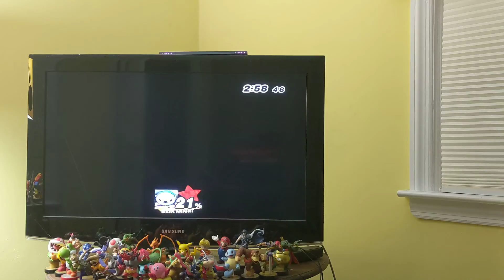Let's play Super Smash Bros Brawl Meta Knight in Boss Battles 🎮🤺🗡️🔥😈